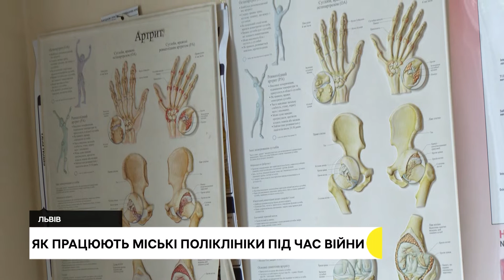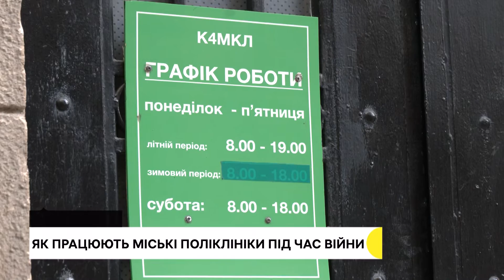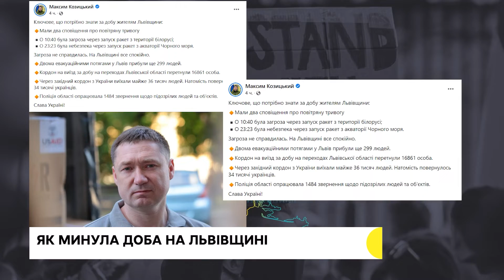Безкоштовні курси для переселенців та збір грошей для 24 ОМБр | 17.06.2022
Переселенці мають можливість опанувати нові професії. У межах проєкту кожен охочий має можливість отримати часткові кваліфікації за фахом: "Сантехнік», "Пекар", "Столяр", "Маляр", "Піцейоло","Продавець-касир", "Швачка". Безкоштовне навчання для переселенців фінансує програма ООН із відновлення та розбудови миру та Європейський Союз.

У Львові на благодійному концерті збирали гроші на броньований реанімобіль для 24 механізованої бригади. Під час заходу вдалося зібрати понад 4 тисячі доларів. Вартість автомобіля — 12 тисяч доларів.

Останні новини Львівської області – в дайджесті Суспільного.